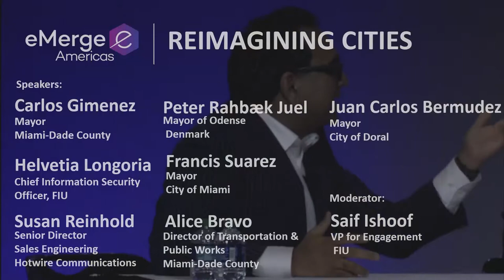Ready for the Future: What Cities are Doing to Prepare Their Talent, Tech and Capital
A distinguished panel of government officials discusses the convergence of tech, talent, capital and leadership in future ready cities.

Featuring:
Carlos Gimenez, Mayor, Miami-Dade County Peter Rahbæk Juel, Mayor, Odense, Denmark Francis Suarez, Mayor, City of Miami Alice Bravo, Director of Transportation & Public Works, Miami-Dade County Juan Carlos Bermudez, Mayor, City of Doral Susan Reinhold, Senior Director of Sales Engineering, Hotwire Communications Helvetia Longoria, Chief Information Security Officer, Florida International University Saif Ishoof, VP for Engagement, Florida International University

Join us on Nov 4 - 5th, 2020 at the Miami Beach Convention Center for eMerge Americas and sign up to stay up to date with us.